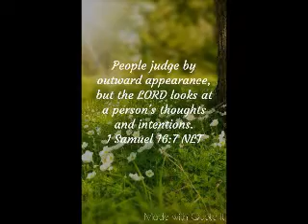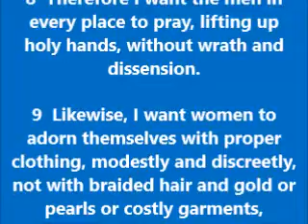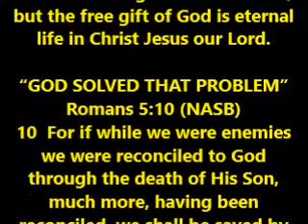THOUGHT FOR THE DAY PASTOR PETE 10 24 2018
1 TIM. 2:8-12  IN CONTEXT NO PROBLEM